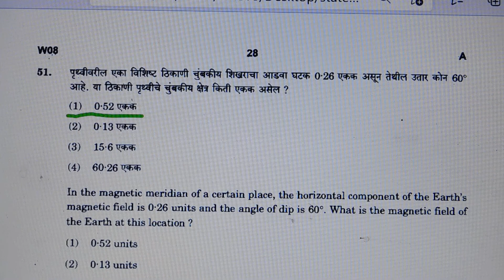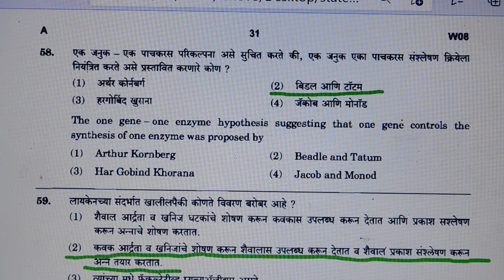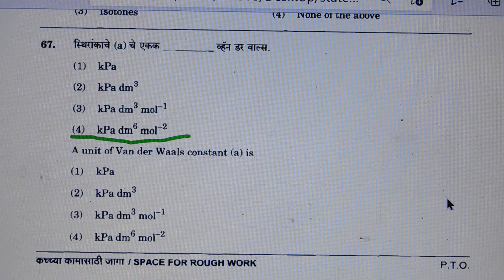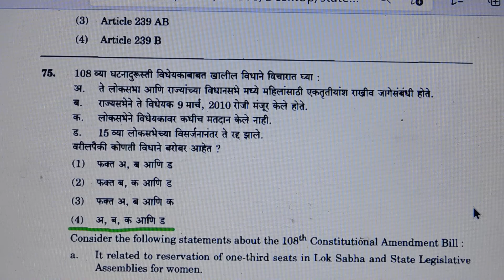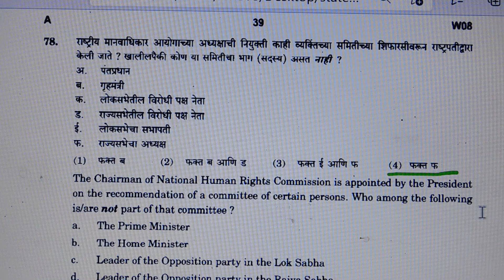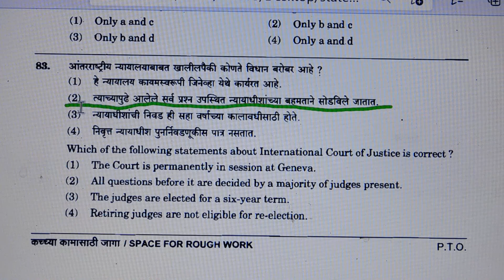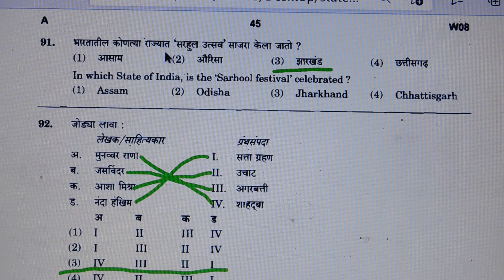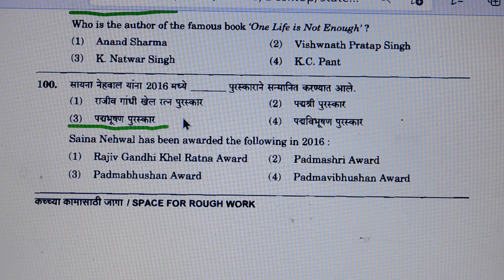राज्यसेवा पूर्व परीक्षा 2017/MPSC Rajya seva 2017/ Pre Exam //GS Paper -1 with Answer /2017 part- 2